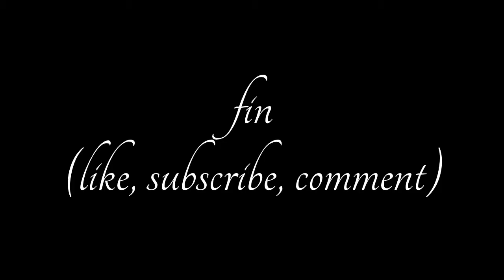DANNY & LAWRENCE PLAY MINECRAFT - 06 - DIAMOND PARTY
Danny and Lawrence play Minecraft and break the mic with their excitment.